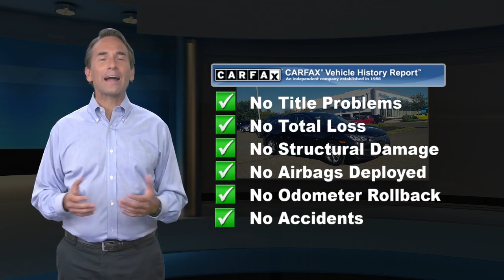Certified 2017 Honda Civic Sedan LX, Hamilton Township, NJ 27314P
Hamilton Honda

WAS $18,998, EPA 40 MPG Hwy/31 MPG City!, $700 below Kelley Blue Book! CARFAX 1-Owner, Honda Certified, Excellent Condition, LOW MILES - 30,221! LX trim. Bluetooth, iPod/MP3 Input, Back-Up Camera. AND MORE!CERTIFIED PRE-OWNED HONDA7-year/100,000-Mile Powertrain Warranty (from original in service date) , 182-point inspection by factory-trained technicians on all Honda Certified vehicles, Vehicle History Report , NO Deductible , SiriusXM free three-month trial on eligible factory equipped vehicles, Vehicles purchased after the New Vehicle Warranty expires: Honda adds 1-year/12,000-mile Warranty, Up to two complimentary oil changes within the first year of ownership, Certified Warranty is transferable if vehicle is sold to a subsequent private owner, HondaCare extended service plans are available for purchase, if desired, Vehicles purchased within the New Car Warranty period: Extends the Warranty to 4-years/48,000 milesA GREAT VALUEReduced from $18,998. This Civic Sedan is priced $700 below Kelley Blue Book.KEY FEATURES INCLUDEBack-Up Camera, iPod/MP3 Input, Bluetooth. MP3 Player, Keyless Entry, Child Safety Locks, Steering Wheel Controls, Electronic Stability Control. Lifetime oil change and car washes on all Certfied Hondas.EXPERTS ARE SAYING"An excellent all-arounder Great Gas Mileage: 40 MPG Hwy.Set For Life*All Certified Pre-owned vehicles purchased at Hamilton Honda also receive our Set For Life* benefits which include: LIFETIME Oil & Filter Changes*, and Car Washes*.These additional benefits are intended to make buying and owning your next vehicle from us an unforgettable experience and one you are sure to want to share.Pricing analysis performed on 11/18/2019. Horsepower calculations based on trim engine configuration. Fuel economy calculations based on original manufacturer data for trim engine configuration. Please confirm the accuracy of the included equipment by calling us prior to purchase.Price does not include licensing costs, registration fees, taxes and dealer doc fee of $599 which are to be paid by the consumer. Some of our Pre-Owned vehicles may be subject to unrepaired safety recalls. Check for a vehicles unrepaired recalls by VIN at http//vinrcl.safercar.gov/vin/

[RLVID:24711:0c2ffe57b22405cf:e6efe3533c606134:1]